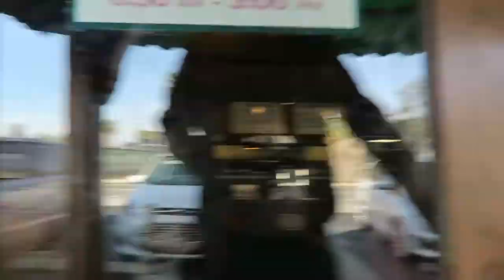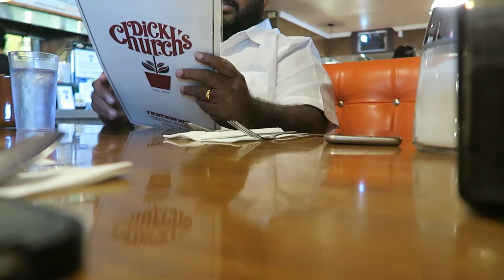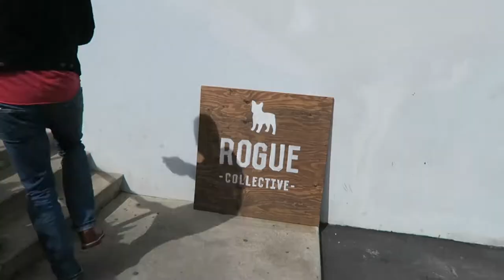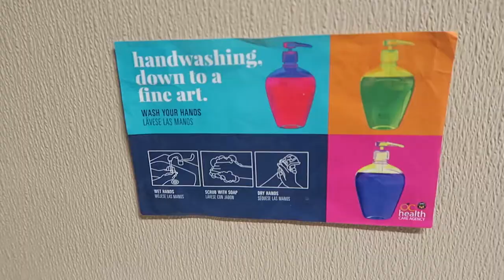Dick Church's. Suresh. Rogue. Cory. Wing Stop. Family.